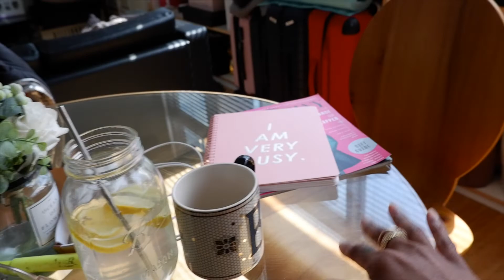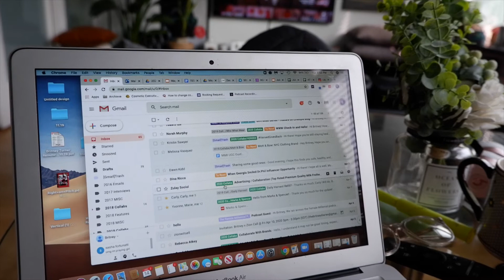WORK DAY IN MY LIFE: Quarantine Morning Routine, Content Creation + more! | Britney Nicole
Now that we're quarantined my work week looks a bit different, but I still wanted to share what I'm usually up to! Today was all about content creation for my work social channels and for my TikTok account.

Receive $25 off your first Daily Harvest order with my code beelievedahype!